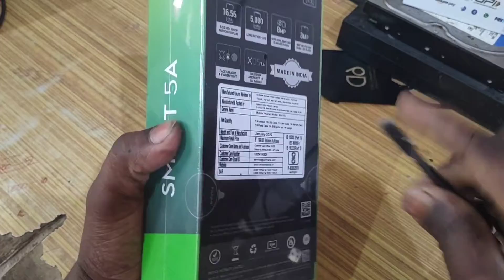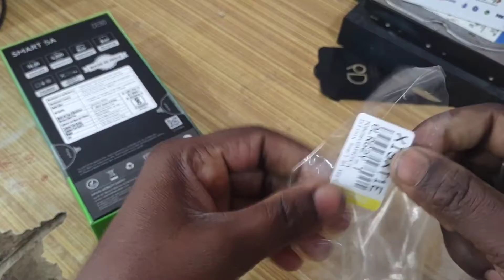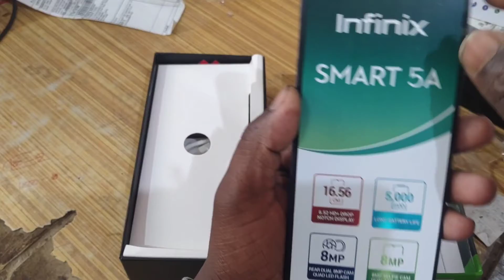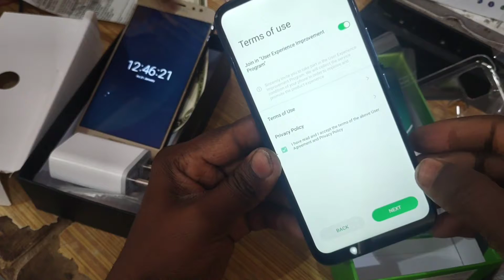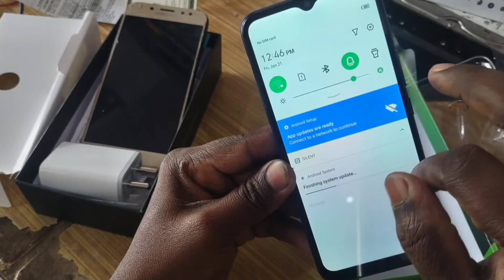Unboxing Infinix smart 5a🔥🔥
agar hamari video dekhane se apki madad hoti hai to aap hame is kumarjitechnical@ybl upi id par phone pay,Google pay ya Paytm karke kuchh donate kar sakate hai..